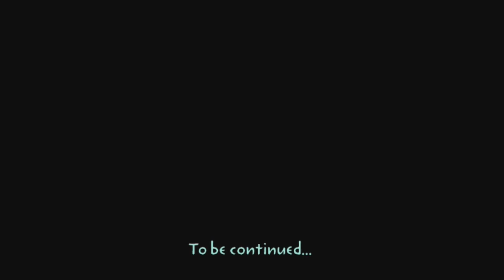Let's Play LostWinds iOS (Gameplay + Walkthrough) Part 4 - Grand Finale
Let's Play LostWinds (iOS) Part 4 - The finale is here, as we return to Deo and then fight the one and only boss battle of this game: Magmok!